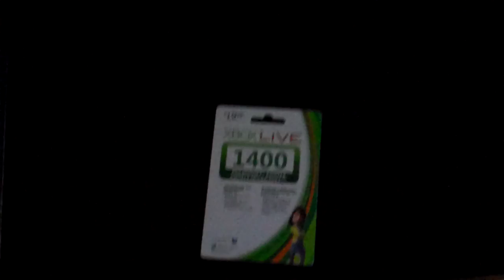The Things I do for ZOMBIES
Your welcome Lake(: